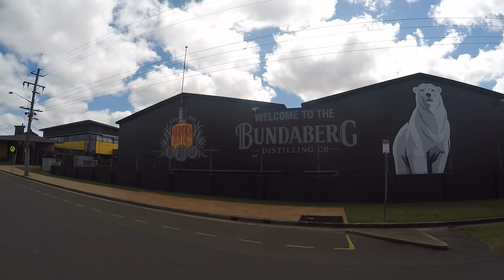2nd Aussie trip - Brisbane to Rollingstone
Australian road trip from Brisbane to Rollingstone / August 2015 / By Kaomin